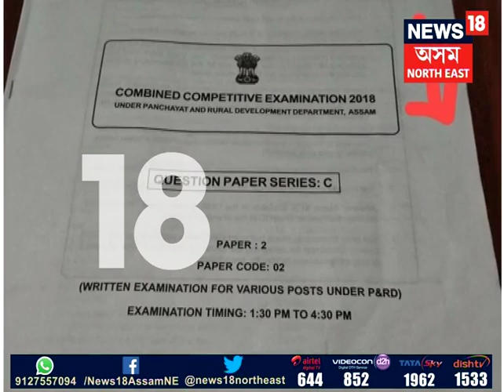Protest against P&RD Exam Blunder